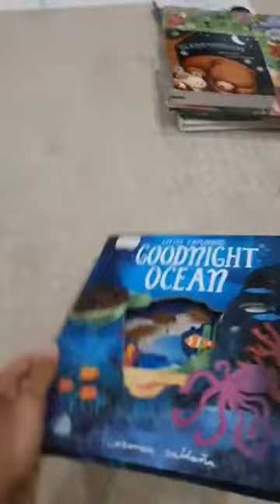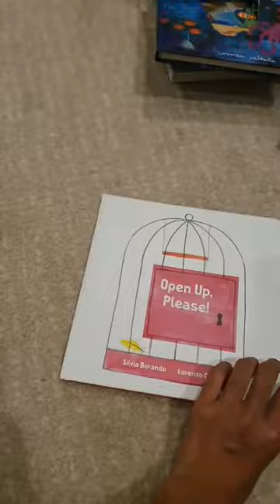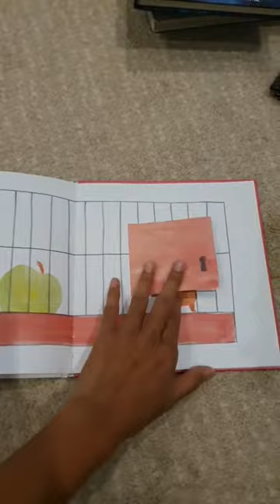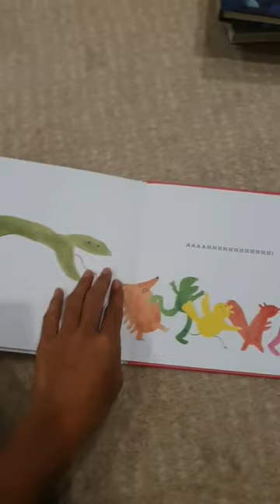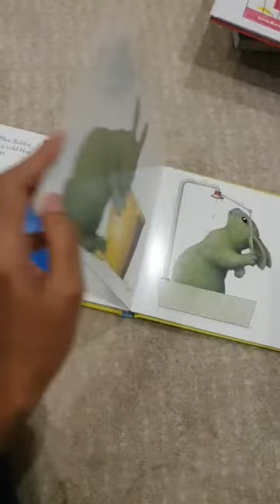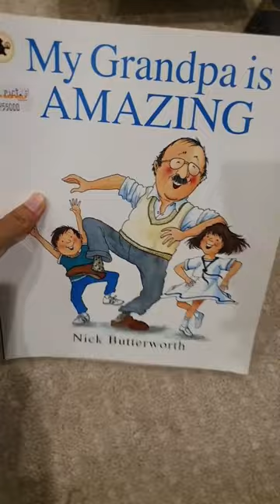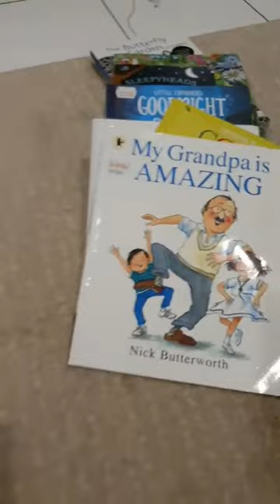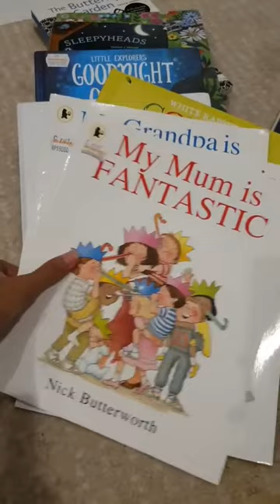(part 3) Rekomendasi buku BBW / Review buku anak oleh Bu Damar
Follow ig ibu Damar